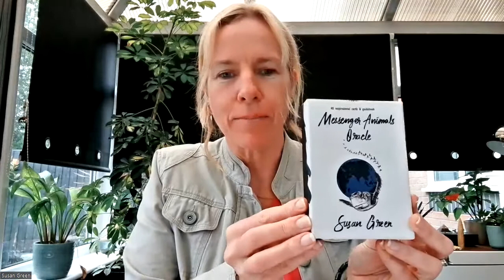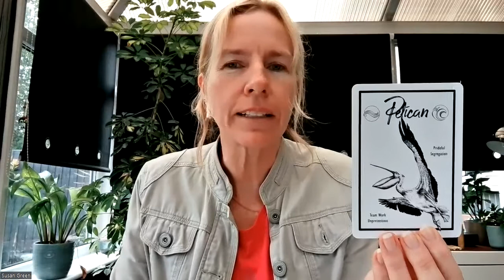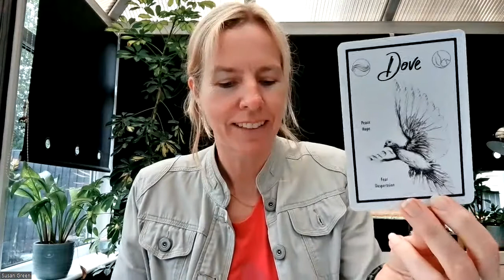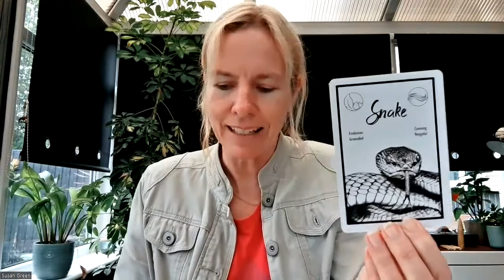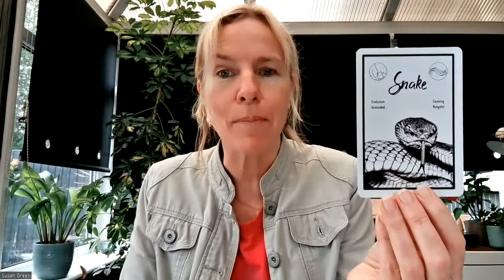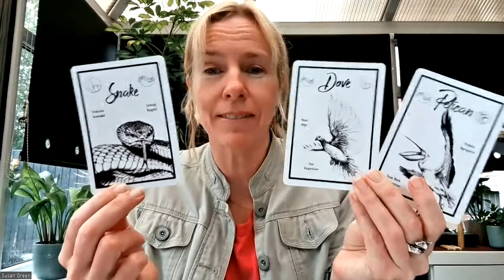Psychic reading for week of 10 July 2022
These beautiful animals have stepped up to guide this week. Have a listen and take time to recognise how this relates to you and your situation at this time.

The Messenger Animal Oracle is currently still moving through a process of being published but I will let you know when it is on the shelf for you to purchase, exciting times!

Jump ahead to your card:
Pelican: 0:47
Dove: 2:43
Snake: 4:50

To read more about the energy of each of these spirit animals and how they can help you: